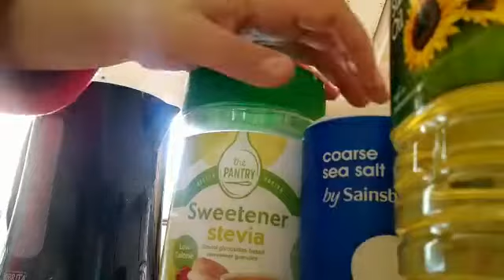The Science Show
The ScienceShow with Miss Perry! Reversible and irreversible changes.